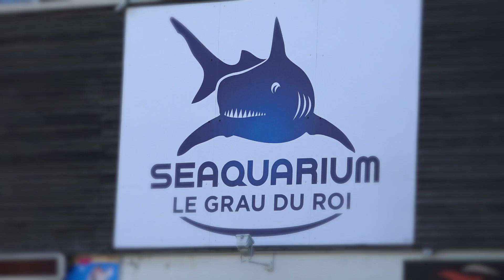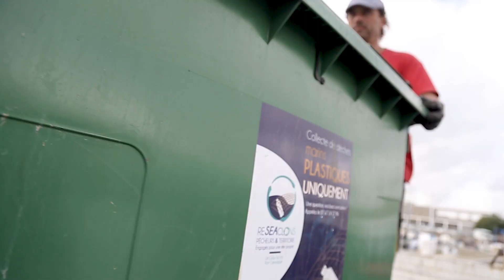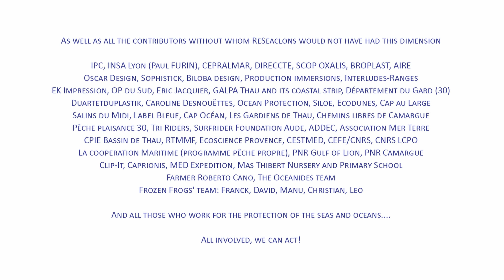ReSeaclons - Seaquarium (eng)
The problem of plastics at sea has become a major one. ReSeaclons has found a way to aggregate plastics of different kinds. World premiere and good news for the Mediterranean sea. The solution is easily transportable.

English Version (Titles)
with ENG and SP Subtitles
© SEAQUARIUM - FROZEN FROGS - 2019